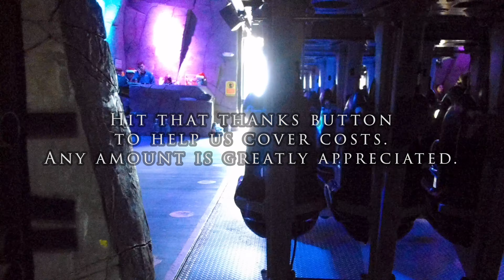2022 Batman The Ride Roller Coaster Front Row On Ride 4K POV Six Flags Magic Mountain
Batman: The Ride is a steel inverted roller coaster based on the DC Comics character Batman and found at Six Flags Magic Mountain.

Park section DC Universe
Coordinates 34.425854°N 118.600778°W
Status Operating
Opening date March 26, 1994
General statistics
Model Inverted Coaster – Batman
Lift/launch system Chain lift hill
Inversions 5
Duration 1:45
Capacity 1280–1400[2][3] riders per hour
G-force 4
Restraint Style Over-the-shoulder
Height 100 or 105 ft (30 or 32 m)
Length 2,693 or 2,700 ft (821 or 823 m)
Drop 84.5 ft[4]

My gear:
OhO 4K Pro Video Sunglasses

If you really enjoyed the video and want to help fund this channel directly, hit the thanks button and choose any amount.    Traveling to these parks is not cheap and any amount will help greatly.

Finally, you can also help by clicking on one of my gear links when you shop for anything at Amazon.